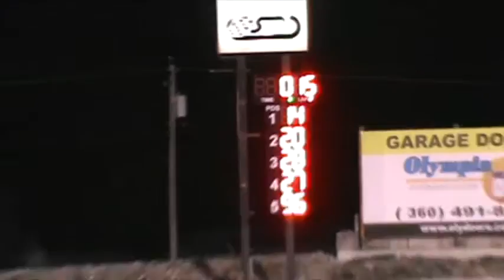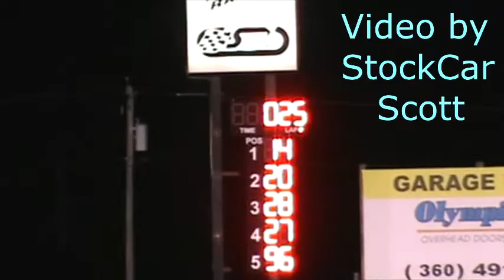South Sound Speedway Mini Stock Season Finale 24Sept16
Randy Butler wins the South Sound Speedway mini stock season finale on 24 September 2016